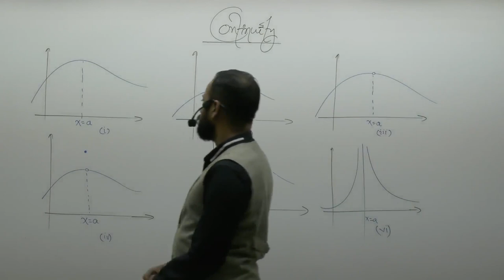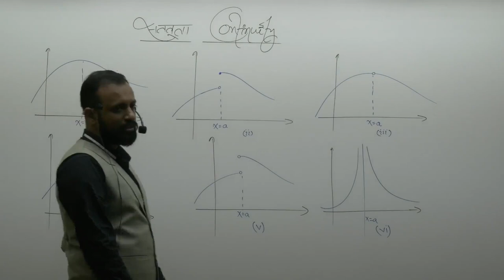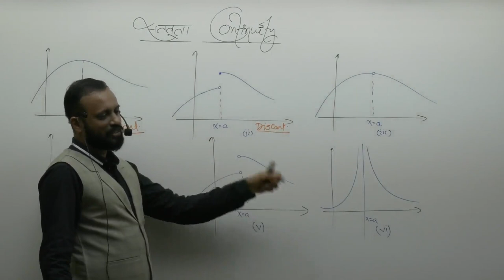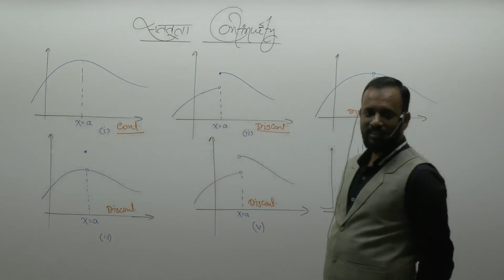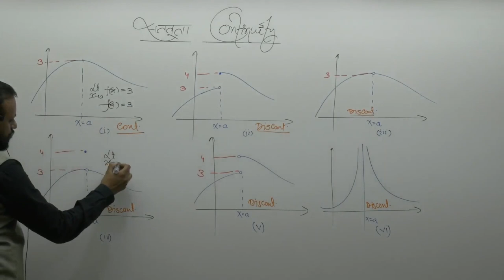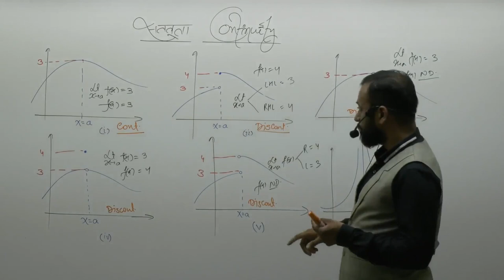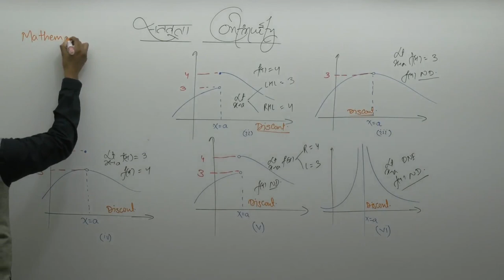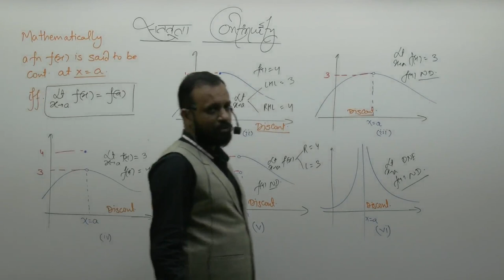What is Continuity-01 By Prakash Gupta (PG Sir) B.Tech. IIT Bombay